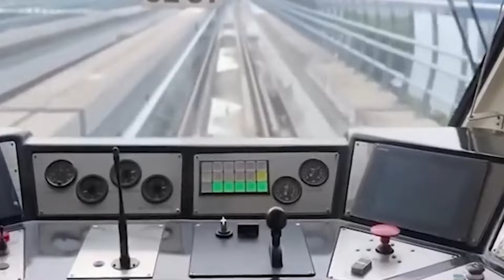班次暴增2倍，上座率超90%，雅萬高鐵春節客運量激增現場畫面火爆全網，當地民眾哽咽：感謝中國！